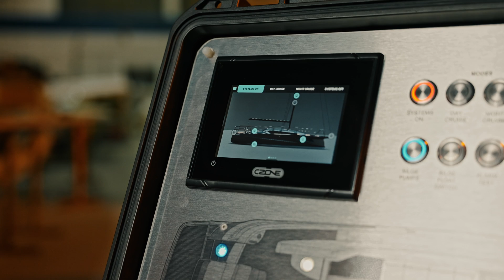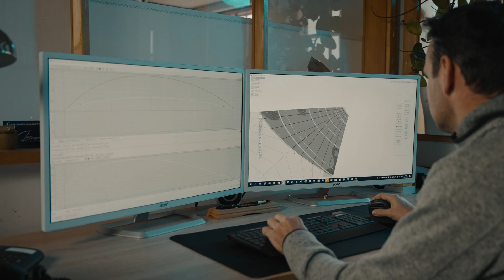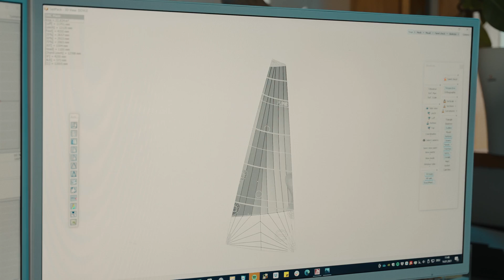Die neue SUNBEAM 32.1 - Die Technik | Gebaut fürs Wasser. Und die Seele. 3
⛵ Eine neuartige Segelyacht, die sich keinem bisher vorhandenen Segment zuordnen lässt. von SUNBEAM YACHTS. Im Gespräch mit dem Bootsbauer Manfred Schöchl, dem Segelmacher Florian Raudaschl und Michael Pacher von Doma Elektro Engineering.

0:00 Andreas Schöchl - SUNBEAM
0:36 Manfred Schöchl - SUNBEAM
2:14 Michael Pacher - Doma Elektro Engineering
3:34 Florian Raudaschl - Segelmacher

= = Barrierefreier Video Inhalt = =

Die Technik muss am Ende immer einen Kundennutzen bringen! Wir verbauen keine Technik nur der Technik willen.

Die Sunbeam 32.1 wird in drei Kielvarianten angeboten. Entweder mit einen Tiefkiel, einem Kurzkiel und erstmals auch mit einer Kimmkielvariante. Es handelt sich dabei um Torpedokiele wobei die Ruder in der Kimmkielversion über kleine Winglets verfügen, um nicht im Schlamm einzusinken. Somit erschließt sich SUNBEAM YACHTS mit der 32.1 einen ganz neuen Kundenkreis da man in Tidengewässer damit problemlos trockenfallen kann.

Die 32.1 wird auch über einen Doppelsteuerstand verfügen. Vorteile: Einerseits der ungehinderte Durchgang in der Mitte und am fixen Cockpittisch vorbei, andererseits der erleichterte Einblick nach vorne in die Segel sowie generell die dadurch verbesserte Übersicht. Instrumente sowie die auch elektrifiziert erhältlichen Winschen sind vom Steuermannssitz aus problemlos und einfach bedienbar. Auch das optionale Bugstrahlruder unterstützt ungeübte Quereinsteiger.

Die Bedienbarkeit und die Ergonomie standen beim Cockpitdesign im Vordergrund. So sind Schrägen und Höhe der Rückenlehnen optimal dimensioniert und bieten somit ausreichend Komfort und Schutz.

Die Sunbeam 32.1 wird Kategorie B zertifiziert und verfügt somit über eine enorme Kentersicherheit und höhere Stabilitätswerte als reine Binnenyachten. Ideal somit für auch für das ausgedehnte Wochenende am Meer.

Die Sunbeam 32.1 wird wahlweise mit einem 8KW Elektromotor mit Li-ion Akkus oder einem Dieselmotor erhältlich sein. Wir haben uns bewusst für die Li-ion Technologie entschieden um die Vorteile des schnelleren Ladens und der höheren Energiedichte auszuschöpfen.

Elektrisches Kochen anstatt Gas. Einerseits aus Sicherheitsgründen, andererseits zu Gunsten der wartungsärmeren Handhabung (Gasprüfung). Das elektrisches Induktionsfeld ist optional auch über einen Wechselrichter auf See nutzbar. Ein großzügiger Toilettenraum inklusive Marine-WC und Spiegelschrank mit fix eingebauten Fäkalientank und einer optionale Duschmöglichkeit sind weitere Assets. Zusätzlicher Platz für eine Nespresso Maschine und serienmäßiger Kühlschrank.

Erstmals bei Sunbeam werden wir ein komplettes Bussystem verbauen. In enger Abstimmung mit der Firma Mastervolt erarbeiten wir ein intelligentes Gesamtsystem. Durch die smarte Verkabelung entstehen weniger Kontaktpunkte wodurch die Störanfälligkeit weiter reduziert wird.

Das ganze System kann via Smart Devices und/oder via App gesteuert werden. Wir nennen das Smart Sunbeam.

Es ist die einfache und mühelose Überwachung der wichtigsten Komponenten und Systeme auf der Yacht wodurch sich der Eigner auf die wesentlichen und wichtigen Dinge konzentrieren kann. Egal ob man seine Sunbeam für den unterhaltsamen Abend an Bord oder für den entspannten Wochenendtörn vorbereiten möchte. So kann man etwa bereits vor der Anreise zum Boot den Kühlschrank aktivieren damit dieser beim Eintreffen bereits kalt ist. Mit integrierten Alarmen über die wichtigsten Systemereignisse wird man auf Wunsch via Handy informiert. Etwa über die Aktivierung der Bilgenpumpe oder das Batterielevel und die Batteriereichweite vor Fahrtantritt.

Das System arbeitet auch präventiv. Durch Alarme die rechtzeitig über ein niedriges Batterielevel informieren wird eine Tiefenentladung vermieden. Auch das automatische Abschalten der Wasserpumpe, sobald der Tank leer ist, verhindert einen Leerlauf und somit etwaige Folgeschäden.

Zudem kann mittels GPS-Signal jederzeit der Standort der Yacht geortet werden, falls diese sich unberechtigt vom Liegeplatz entfernt. Mit WLAN an Bord lässt sich die Sunbeam auch als schwimmendes Homeoffice nutzen. Das Entertainment System, die Ambiente Beleuchtung sowie die Badeplattform lassen sich ganz bequem via App bedienen.

Bei den Segeln setzen wir auf Bewährtes aus dem Salzkammergut. Auch bei der Sunbeam 32.1 werden Segel von Doyle/Raudaschl zum Einsatz kommen. Im Standard wird ein Flathead Großsegel und eine Selbstwendefock verwendet. Für das Zweisalingrigg von ZSpars sind optional auch ein komfortabler Rollmast sowie eine Topgenua erhältlich. Der Benefit ist auch hier klar das einfache Handling. Man kann die Segel angeschlagen lassen und mit elektrischen Winschen easy setzen und bergen. Neben der Performance der Segel werden diese auch optisch ansprechend gestaltet werden. Dafür wird Florian sorgen.